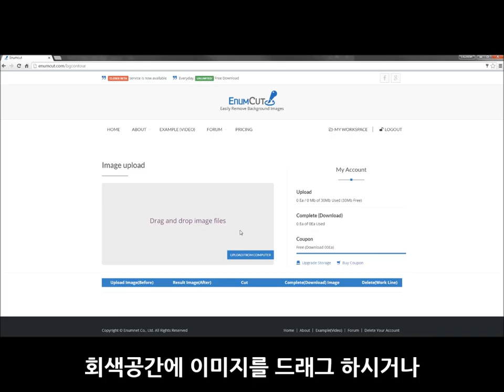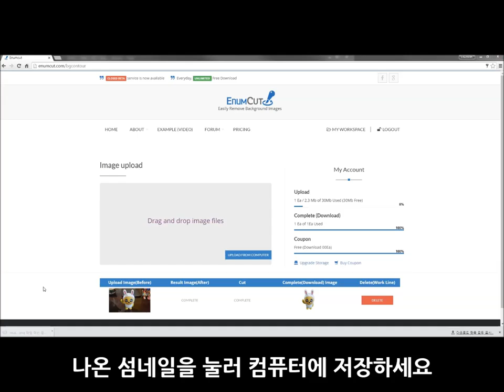Enumcut.com[Tutorial-89]:Manual(Expert)-Muji(character,figure Photo)-complex background removal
Today, we will try to remove background from Muji character(figure) photo.(for shopping seller)

3 Types of Tool Mode! Quick & Manual(Nomal, Expert) Mode!

포토샵 필요없는 쉬운 사진 배경제거 누끼 서비스 "이넘컷" : 카카오톡 무지 케릭터 피규어 사진 누끼 따기 작업 쉽게하기.

EnumCut!